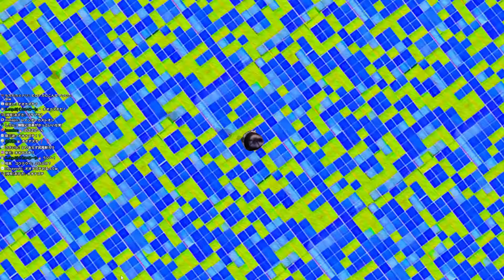どんな怖いホラゲーも「どうぶつの森のBGM」で怖くない説【ナレハテ / Karma】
「ナレハテ / Karma」というゲームです。

‹宛先住所›
〒104-0061 東京都中央区銀座5-9-11 銀座ファゼンダビル5階
カラオケの鉄人 銀座店内
Cyber Geek 運営事務局 〇〇宛（クリエイター・選手名）
‹内容›
※例：ファンレター、プレゼントの内容（キーホルダー、アクセサリー等）
‹ご自身のご住所、お名前›
※別途伝えてほしいユーザーネームがございましたら、本名に加えてご記載ください。
以上３点をお願いいたします。

※注意事項
・お送りいただいた贈り物等は運営事務局スタッフ（以下、「事務局」といいます。） が開封確認をした後にクリエイター・選手へお渡しいたします。
・一度お送りいただいた贈り物等はお返しできません（受領できない贈り物等を除きます。）。
・贈り物等の市販価格等を確認し、高額な物品などについては、受け取りをお断りさせていただく場合がございます。
・危険物、生き物、生もの（常温管理が可能な飲食物以外は全て「生もの」とみなします。）、 現金、金券（ギフトカード・プリペイドカード・カタログギフト等）、開封された物または使用された物、 電話番号・メールアドレス・お写真等その他個人を特定できるものについては、一律受け取りをお断りさせていただきます。

▼所属チーム
Cyber Geek(@geekofcybercity)

♪効果音
ジョジョ３部のOP(STAND PROUD)や、世にも奇妙な物語のテーマ曲を作曲した若林さん提供BGM
若林様のX @cocoa2448
VOICEVOX:ずんだもんを使用させていただいております